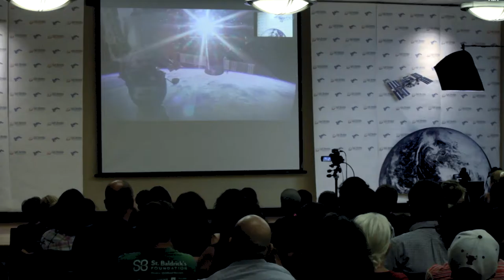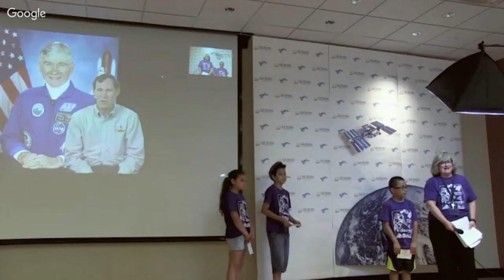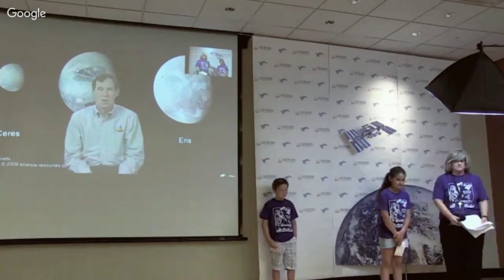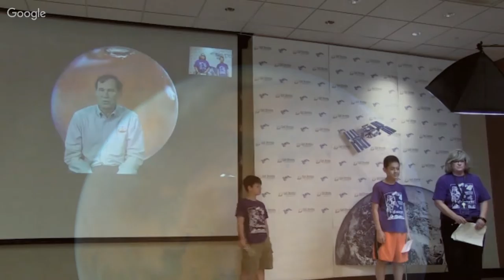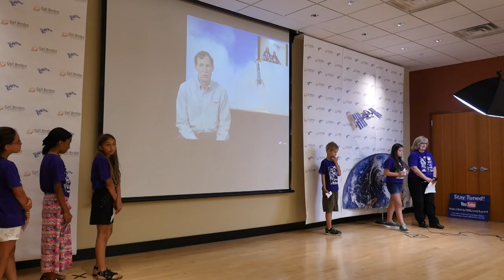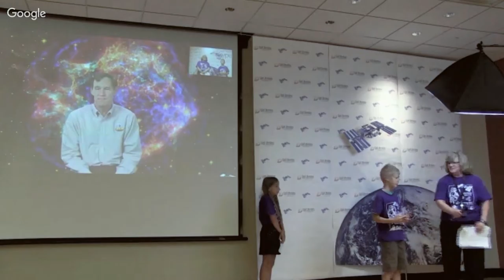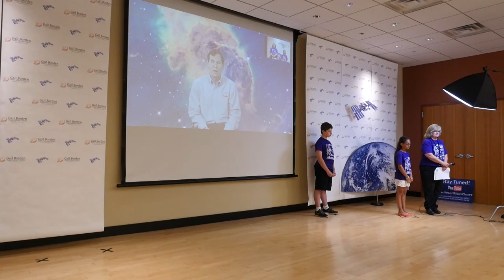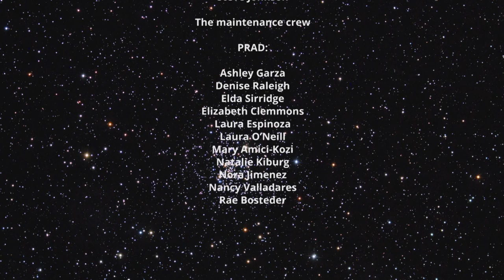Live Video Chat with NASA lead CAPCOM Hal Getzelman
Kids in the Elgin Area spoke with NASA lead CAPCOM and Elgin native Hal Getzelman.